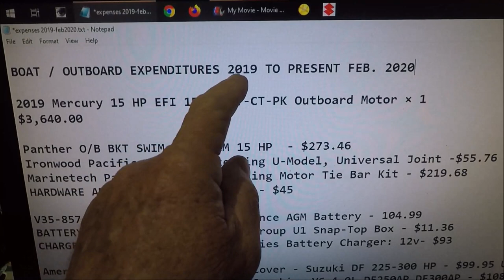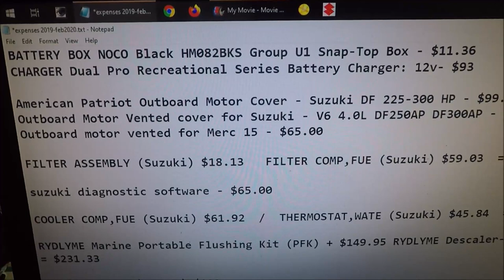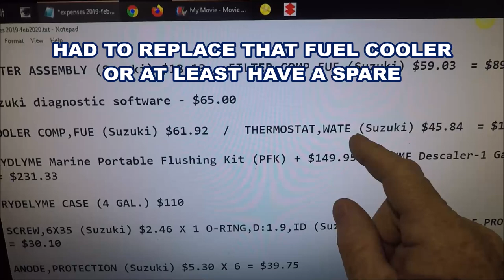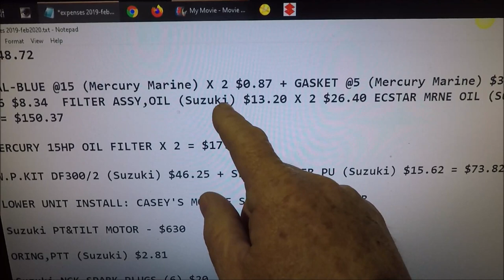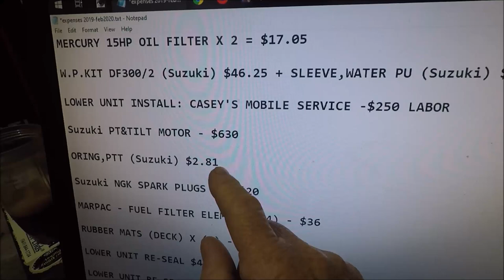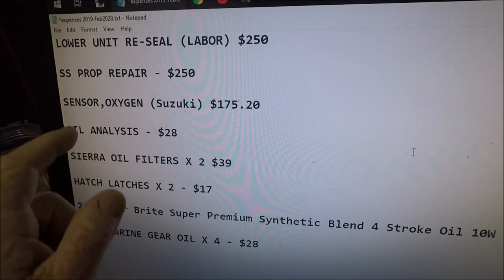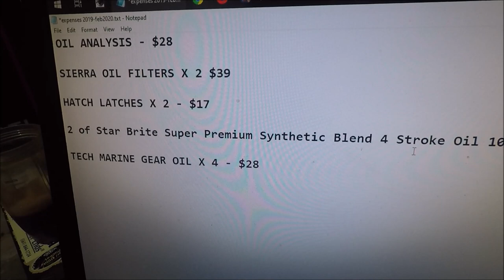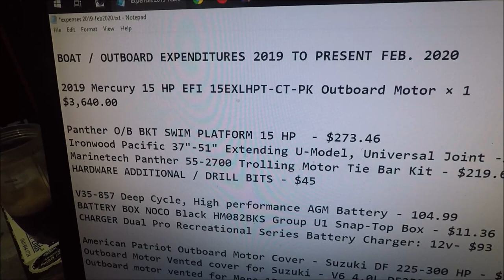OUTBOARD MOTOR(s) my 14 month expenses 💲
"JETTYWOLF LIVE" - 2/27. ''LEAP YEAR'' 2020😮

ALSO, CHECK OUT MY ''TOOLS OF THE TRADE'' PAGE FOR REVIEWED ITEMS, AND RECOMMENDED ITEMS ON AMAZON:

IN THE LAST 14 MONTHS '''''JUST SOME''''' OF THE MULTITUDE OF EXPENDITURES I'VE HAD